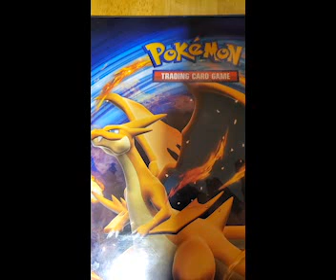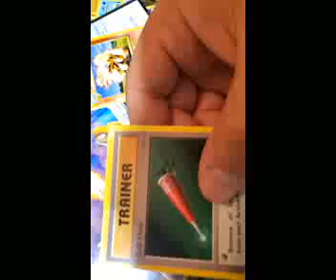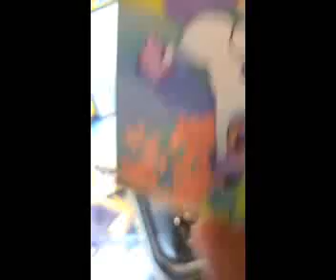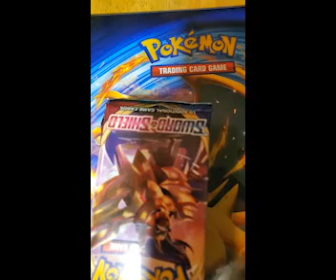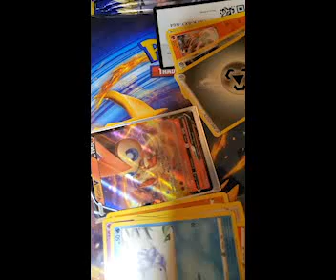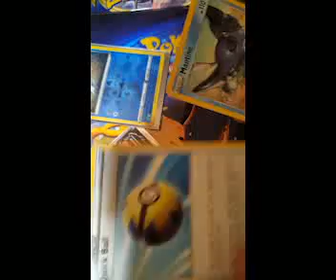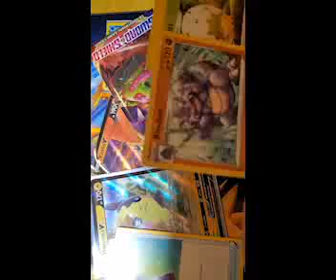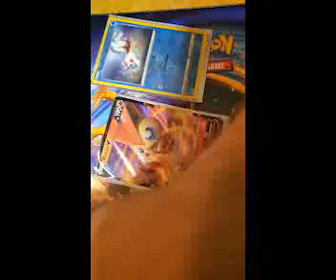Pokemon Pack Opening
Pokemon Elite Trainer Boxes opening!